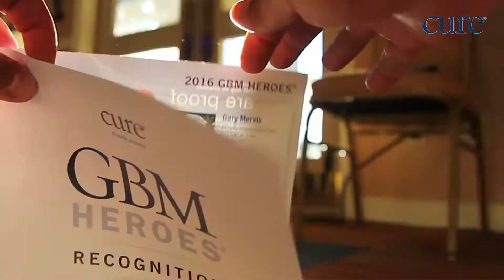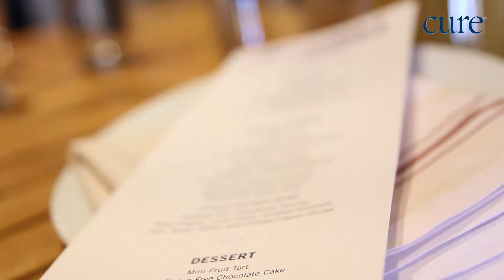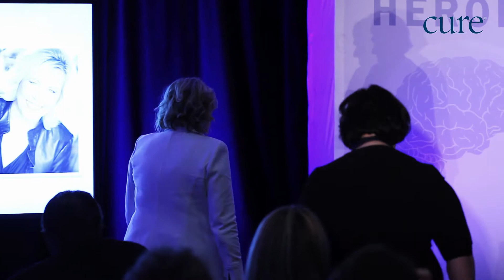Miami Oncology Awards Video Production Cinematography with Fran Drescher by diegopocovi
Miami Video Production Services – Lifestyle Cinematography, Creative Commercial, Corporate and Conferences. Production in Miami, FL, Available worldwide. Drone aerial video services.Cancer survivor Fran Drescher, Corporate Video Production.
We’ll create an inspiring, entertaining and promotional content, training, sales, presentation or information about you.
Tell your story, create a intuitive experience with video for your website or blog on a cinematic and creative way.